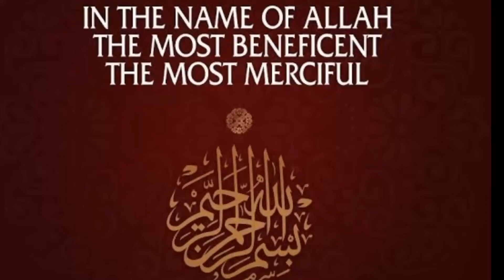KFC style Zinger Burger ||How to make Zinger Burger at home by Spice Mix